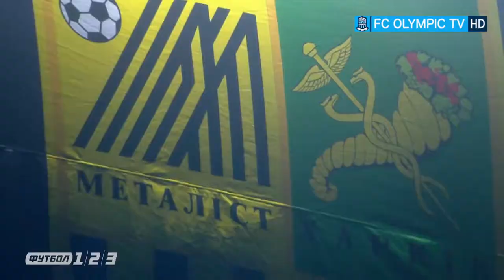Металлист 3:0 Олимпик (20.11.2021) Обзор матча 19 тура 1 Лиги ПФЛ 2021/2022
Металлист 3:0 Олимпик. А всё могло быть по другому, засчитай судья чистый гол в ворота Металлиста.
В видео использованы материалы канала ФУТБОЛ.